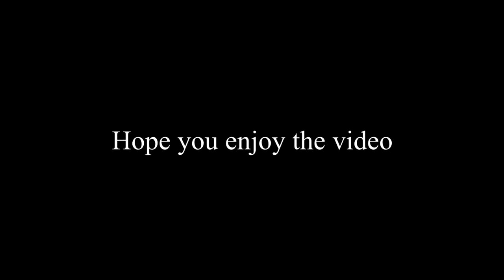The Perfect Start - Rust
ONLINE RAIDING the group that TRIED TO RAID US TWICE - Rust
⬇MY COMPUTER⬇
► GTX 1060 3GB NVIDIA GeForce
► i7700k Intel CPU
► Memory - 16.0GB